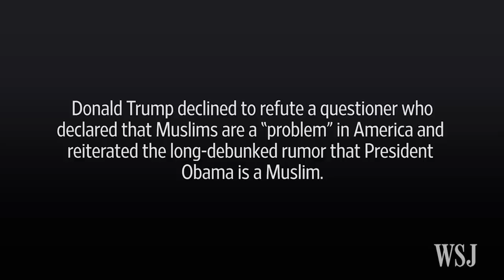Trump Doesn't Refute Comment on Obama, Muslims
Republican front-runner Donald Trump on Thursday declined to refute a questioner who declared that Muslims are a “problem” in America and reiterated the long-debunked rumor that President Barack Obama is a Muslim.